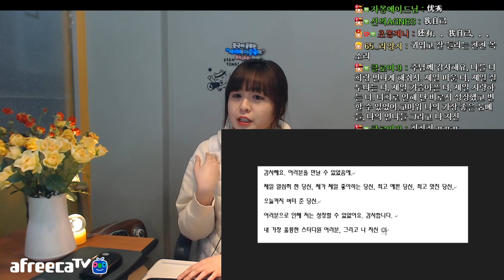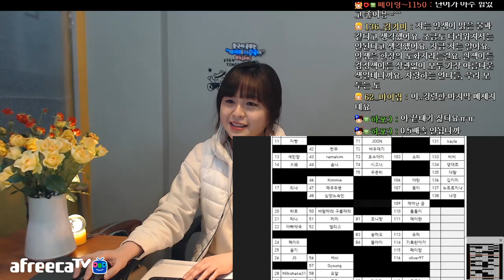[2021 비대면 중국어 수업] 드라마로 배우는 중국어 #26 최친애적니 (수고하셨어요. 그리울거에요. 最亲爱的你们)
온/오프라인 수업 문의

#26. 不是结局的结局，致最亲爱的你
        END 아닌 AND를, 친애하는 그대에게

#1. 其实，我们都一样 사실 우리 다 똑같아요.

晨晨：我 我最近有点奇怪
           我总是 会想起  在高霖家的那些事
          一想起来 我就会呼吸困难 浑身都痛
          我没有去找他就好了 我不是一个人就好了
          난 난 요즘 좀 이상해.
          계속 까오린 집에서의 일이 생각나.
          그 생각이 나면 숨이 안 쉬어져. 온몸이 다 아프고.
          그때 안 갔더라면, 혼자 가지 안았다면 괜찮았을 텐데.
小纯： 我也害怕过 在我知道
             我可能害死了我爸爸的时候
             언니. 저도 무서웠었어요.
             내가 아빠를 죽였다고 생각했을 때.
彤彤：我也是 在大家都叫我说谎精的时候
           나도 그랬어. 모두가 날 거짓말쟁이라고 부를 때.
倪瑾：我也是 在我害死了那个小女孩的时候
          나도야. 내가 그 여자 아이를 죽였다고 생각했을 때.
盛楠：还有我，在去准备结束我弟弟生命的时候
        동생 삶을 끝내려 준비하던 그 때 나도 그랬어.

彤彤：她终于说出来了
          드디어 입 열었네. 천천.
盛楠：太好了
           너무 잘됐다.
倪瑾：这算是计划成功了
          우리 계획 성공한 건가?

2. 感谢主 让我遇见你们
   여러분을 만날 수 있었음에 하늘에 감사해요.

晨晨： 感谢主 让我遇见你们
          最讨厌的你 最忌妒的你 最心疼的你 最亲爱的你
          因为你们我才能成熟 才能蜕变 谢谢 我最好的室友们
          我最优秀的姐姐 还有我自己
          이들을 만날 수 있었음에 하늘에 감사해요.
          미운 너, 부러운 너, 아끼는 너, 사랑하는 너.
          이들을 만난 덕분에 어른이 될 수 있었어요.
          고맙습니다. 최고의 친구, 최고의 언니 그리고
          최고인 나.

3. 我很贫穷但我也很富有
     저는 가난한 부자입니다.
盛楠：是谁说过 黑暗尽头总有光
           即使二十五岁了 不漂亮 没有积蓄 生活在平凡之下
          但我还有倔强 还有勇敢
          还有最亲爱的朋友和最亲爱的你
          我很贫穷但我也很富有
          누군가 말했다. 어둠이 끝나면 빛이 있다고.
         스물 다섯의 나는 예쁘지도 않고
         모아둔 돈도 없고 평균 이하의 삶을 살고 있지만.
         하지만 나는 강하고 용감하고
         사랑하는 친구들과 사랑하는 당신이 있다.
         난 가난한 부자다.

4. 最亲爱的你， 谢谢最亲爱的你们
     친애하는 그대, 참 고맙습니다.

倪瑾： 再见了 拉住我向海底下沉的你.
            你告诉我 游上水面 比沉在海底要困难得多
            可是 我想看看海面上不一样的风景
           最亲爱的你 再见 我会好好的 努力地活下去
           잘 가, 깊은 바닷속 한없이 날 잡아 당겼던 너.
           네가 그랬지. 물 위의 세상이 바닷속보다 더 힘들다고.
          하지만 난 바다 위의 풍경을 볼래.
          친애하는 그대. 안녕. 나 정말 잘 해볼게. 열심히 살아갈게.

彤彤： 谢谢最亲爱的你们，
           教会我谎言不是生活的全部 教会我有梦想的真实的活着
           친애하는 그대들이여. 내게 '거짓말이 전부가 아니라는 것',
           '내게도 꿈과 진심이 있다는 것'을 가르쳐 주어서 고맙습니다.

小纯：我曾经以为 人生就像一杯清水 不能染上一点墨汁
           现在我知道了  人生是一张画纸
           无论黑的白的 都是上面最美的颜色
          最亲爱的你们 是画纸上最浓墨重彩的一笔
           예전에는 그렇게 생각했어요.
           '인생은 맑은 물 같아서 검게 물들면 안 되는 거라고.'
           하지만 이제 알아요. 인생은 도화지 같아서
           희던 검던 가장 예쁜 색을 칠할 수 있다는 것을요.
           친애하는 그대들이여,
           우리 모두는 도화지 위의 가장 힘있고 강렬한 획입니다.

지난 26주 고생 많으셨습니다.
함께해서 즐거웠어요.
不是结局的结局，致最亲爱的你